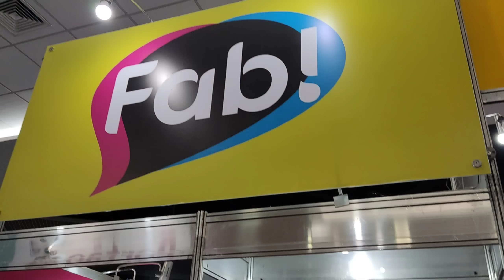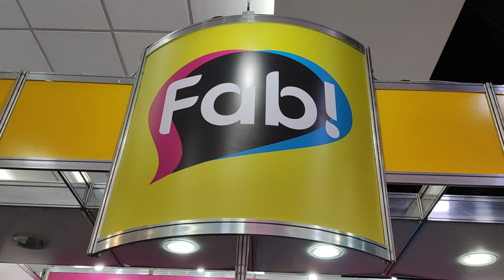1° Dia De ExpoCakes / Dei aula no stand da Fab! / Feira de Confeitaira / ExpoCakes Rio 2022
Me sigam no Instagram @MundoDoceDaMarii